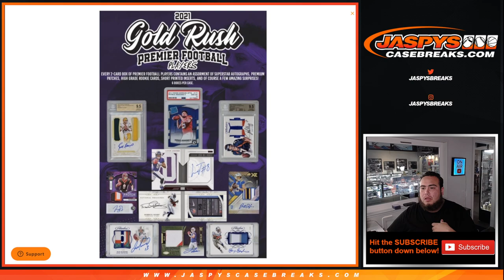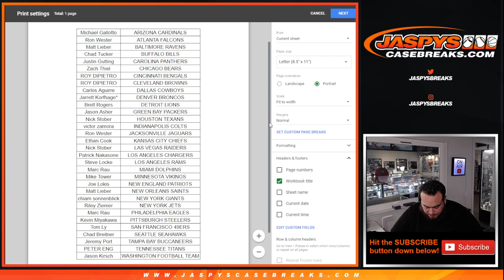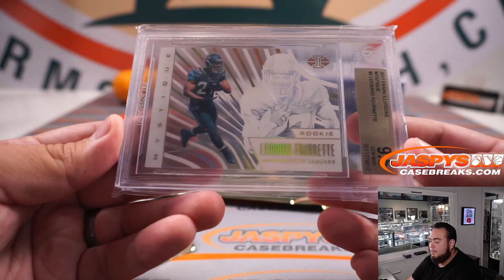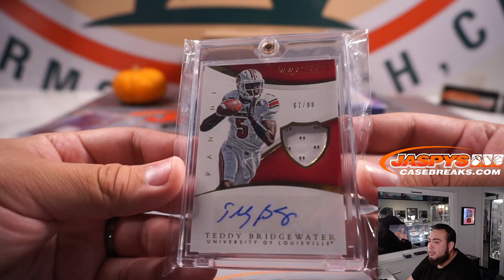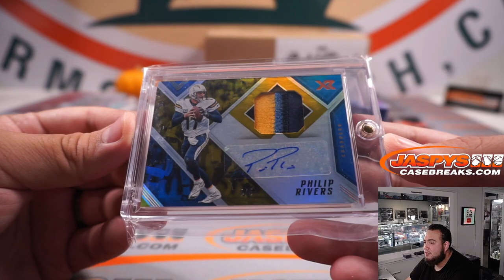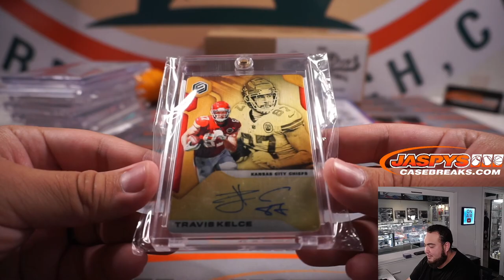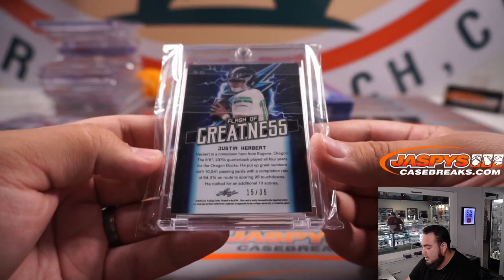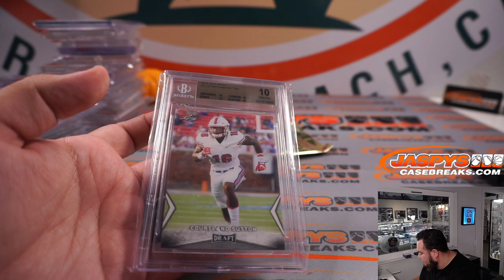Fri. 10/15/21 - 2021 Gold Rush Premier Football Players Dual Case Break #1 *RT* (12 BOXES)